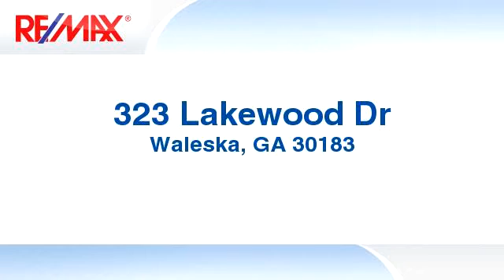Homes for sale - 323 Lakewood Dr, Waleska, GA 30183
Absolutely amazing lakefront lot reduced 90K for quick sale! Build your dream home this summer! 122 feet of sparkling water frontage on 540 acre boating lake - build your private dock! Golf, tennis, pools, clubhouse, 24 hr gated security only 1 hour to Atlanta! Level driveway possible! Dont miss this one!

Bedrooms: 0
Bathrooms: 0
Square Feet: 0
Price: $199,900